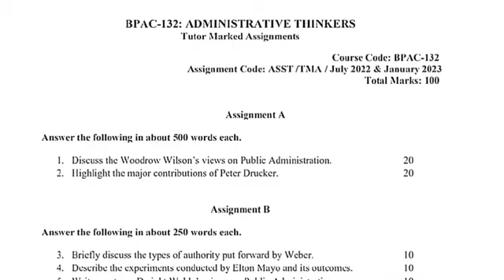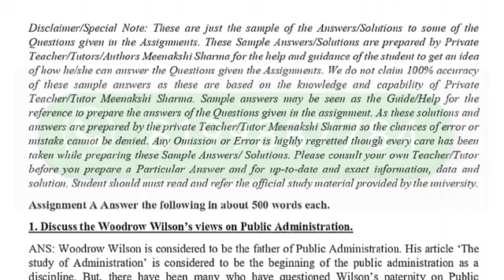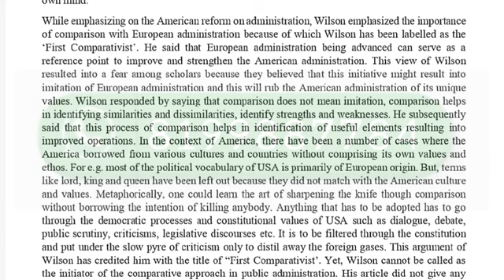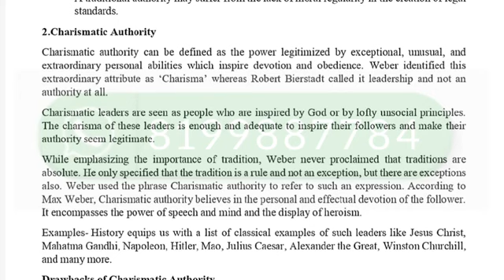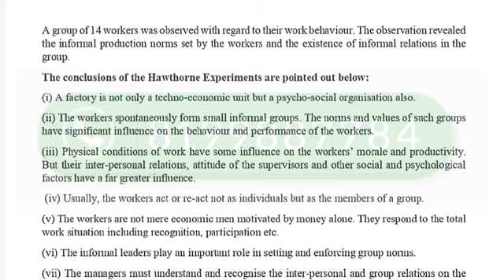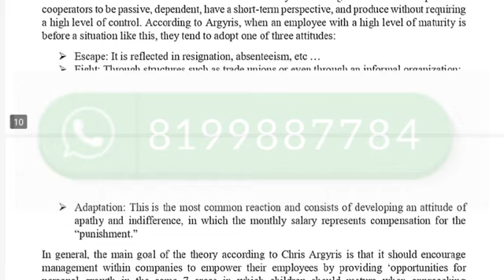BPAC-132 SOLVED ASSIGNMENT 2022-23 | BPAC-132 SOLVED ASSIGNMENT 2022-23 IN ENGLISH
ASHISH VERMA

ASHISH VERMA

👉 ALL CERTIFICATE

👉 IGNOU

BPAC-132,
BPAC-132 ignou important questions,
BPAC-132 ancient and medieval societies,
BPAC-132 chapter 1,
BPAC-132 ignou solved assignment,
BPAC-132 ignou,
BPAC-132 solved assignment in ENGLISH